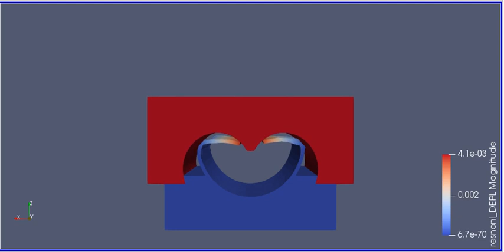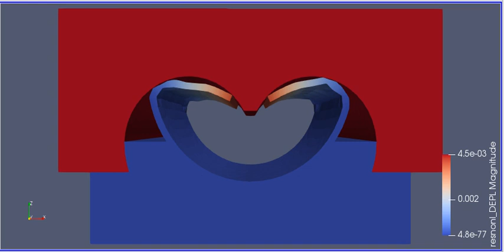CodeAster Crimping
Dedicato a KMCORPORTE (perchè tutto maiuscolo?)